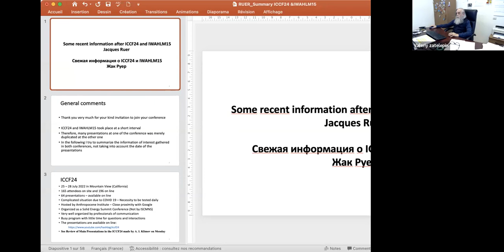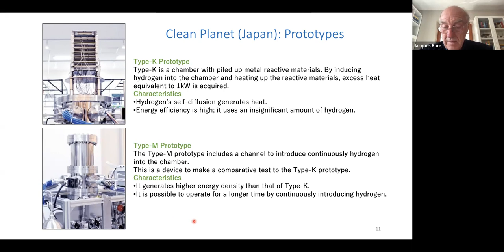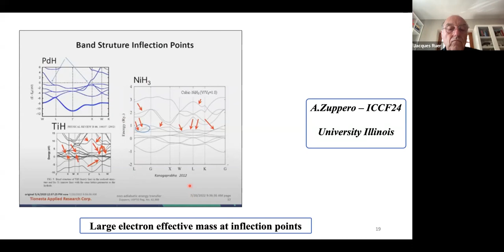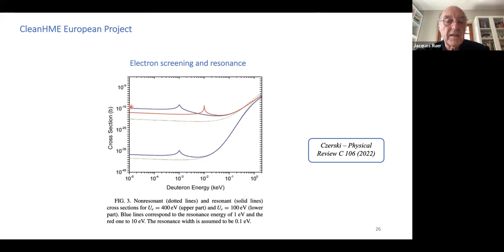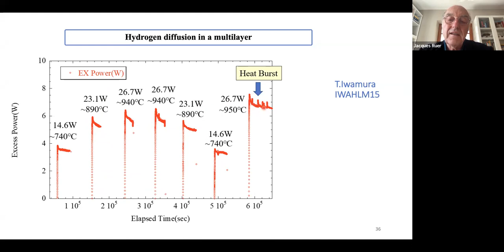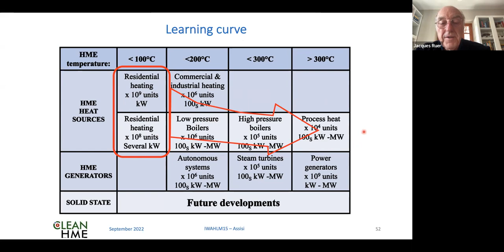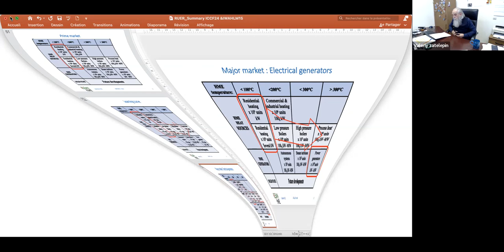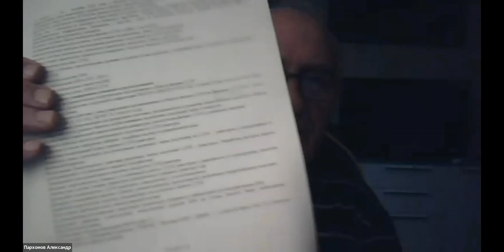Cold Nuclear Transmutation & Ball Lightning 27 - Friday final session